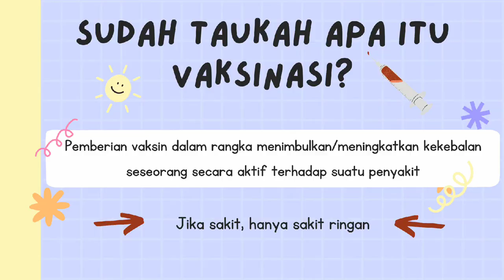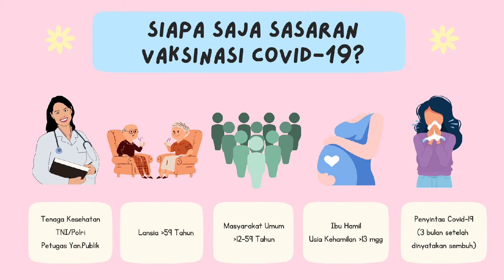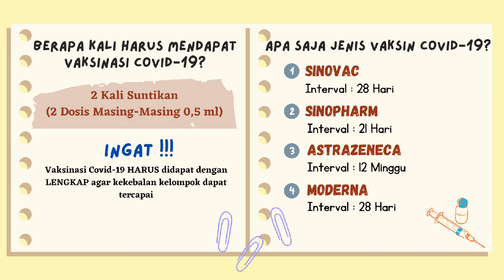Yuk, Cari Tahu Informasi Seputar Vaksinasi Covid-19!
Vaksinasi Covid-19 adalah suatu upaya untuk memberikan kekebalan tubuh pada setiap individu. Mengikuti vaksinasi Covid-19 dengan lengkap bisa membantu mempercepat terciptanya kekebalan kelompok (herd immunity) sehingga kelompok yang bukan sasaran vaksinasi turut terlindungi.